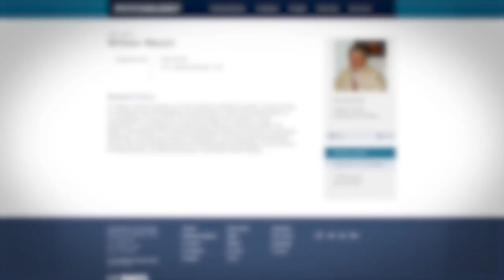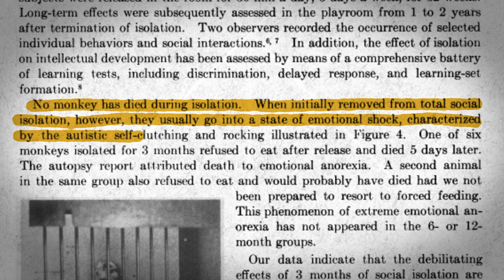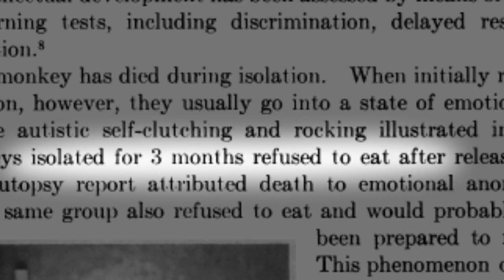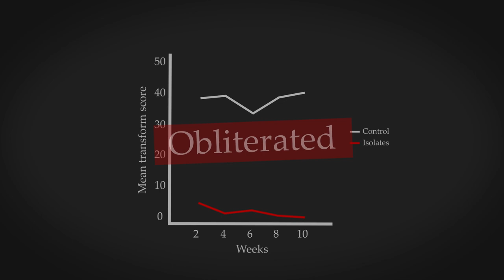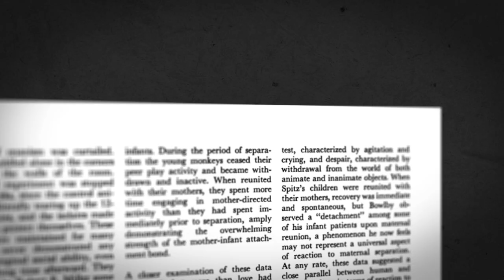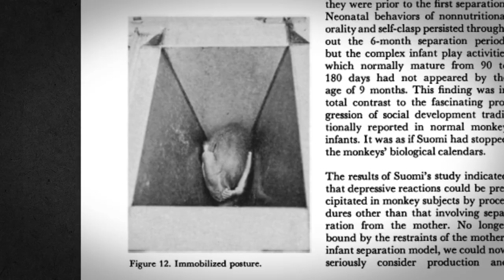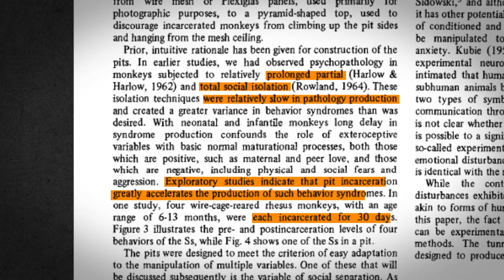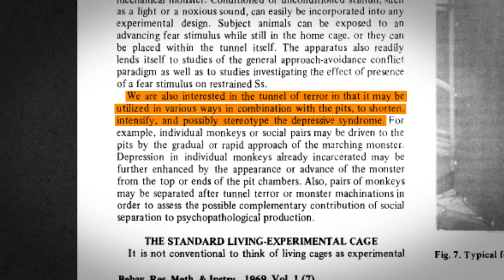Psychology experiments you couldn't do today | Harry Harlow's Pit of Despair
Possibly one of the worst psychology experiments you couldn't do today is the psychological experiments on animals done by Harry Harlow, specifically monkeys infamously known as the Pit of Despair. This scientific documentary explores the darkest recess of human behavior but on animals. the results of this psychology experiment had gone wrong.

The wire mother experiment had become one of the most famous psychology experiments ever conducted by Harry Harlow, revolutionizing the idea of attachment theory and the importance of contact comfort but the experiment he did afterward, was far from admired but condemned.